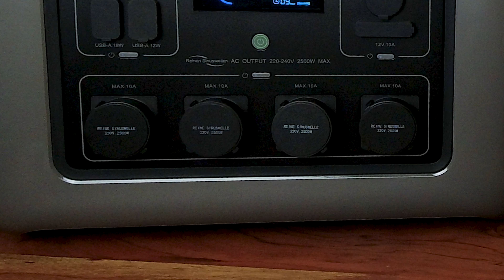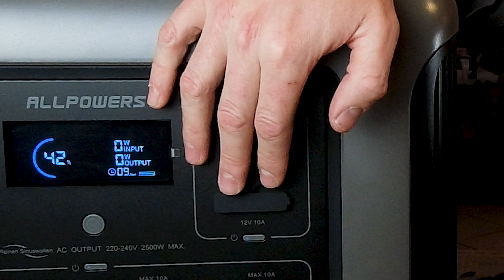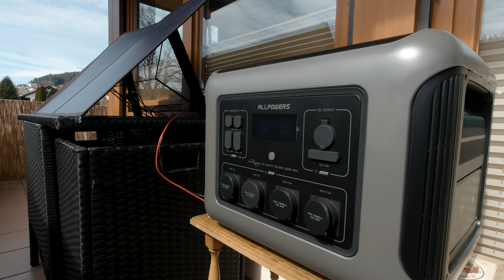Mobiles Balkonkraftwerk mit dem Allpowers R2500 / Balkonkraftanlage genehmigungsfrei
Balkonkraftanlage fest verbaut oder mobil? Ich zeige dir wie du eine mobile Powerstation einrichtest.

✘🔋R2500 mobile Powerstation
✘🔋Solar Panel